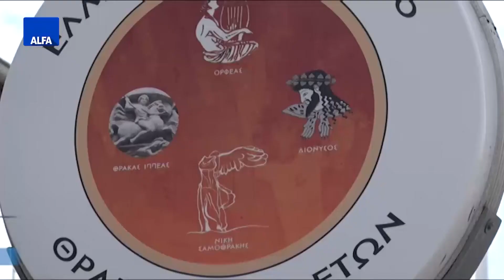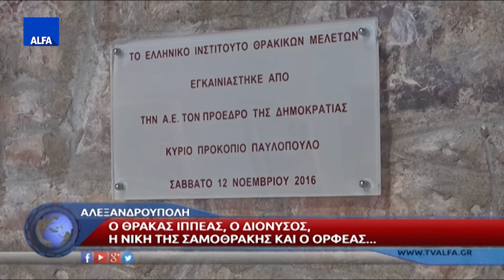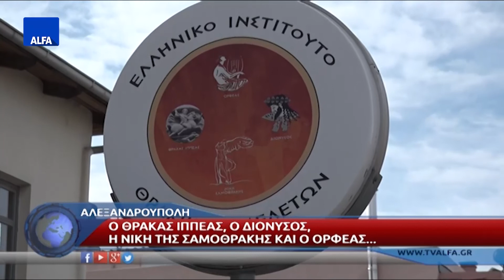ΚΕΝΤΡΙΚΟ ΔΕΛΤΙΟ 26 11 2016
Στο κεντρικό δελτίο ειδήσεων της ALFA Τηλεόρασης με την Κυριακή Μπασκάκη.Δεν είμαι περαστικός από τη Θράκη τόνισε κατά την διάρκεια των εγκαινίων της εμπορικής έκθεσης από την Κομοτηνή ο πρωθυπουργός Αλέξης Τσίπρας.Την βεβαίωση τους ότι η δεύτερη αξιολόγηση θα κλείσει στην ώρα της, εξέφρασε  ο Αλέξης Τσίπρας σε ομιλία του στη Κομοτηνή.Σε νοσοκομεία της Αθήνας νοσηλεύονται μαθητές από την Κομοτηνή με συμπτώματα που παραπέμπουν σε τροφική δηλητηρίαση. Ο Κώστας Ασκούνης, Υπεύθυνος Οργανωτικής και Πολιτικής Γραμματείας ΠΑ.ΣΟ.Κ. θα βρίσκεται αύριο  στην Ορεστιάδα.